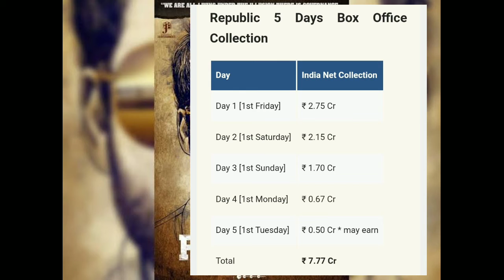Republic 5 days box office collection, Republic movie 5th day box office collection report,SaiDharam